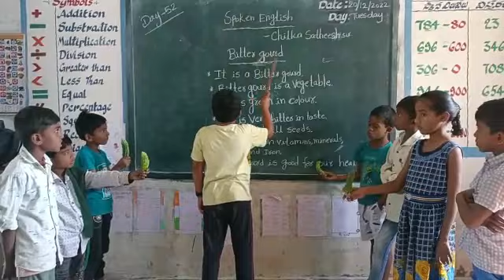Day,52. Spoken English about bitter gourd.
Video from Chilka Sathish SGT.Day,52. Spoken English about bitter gourd.